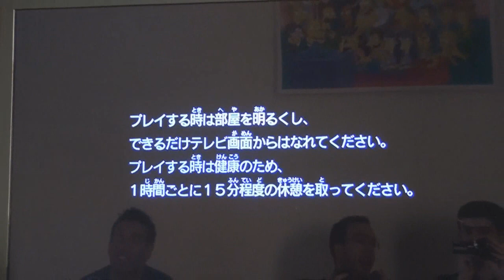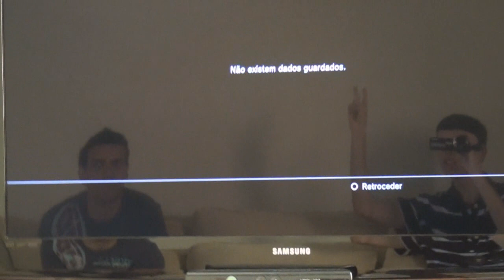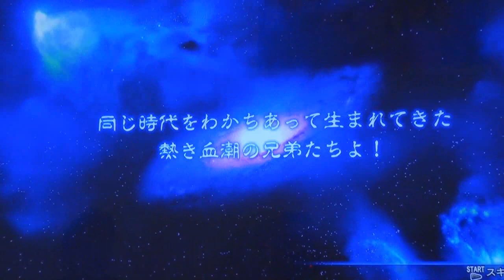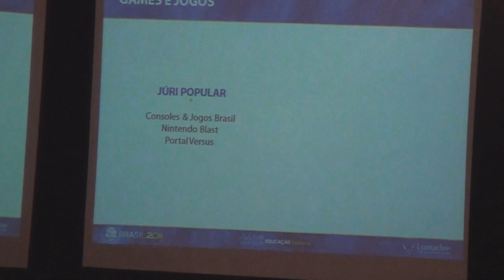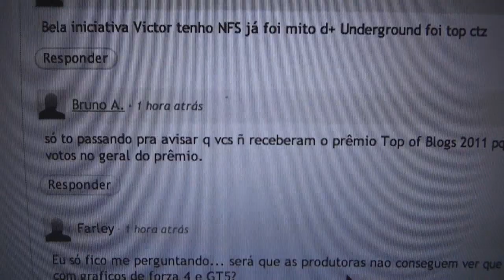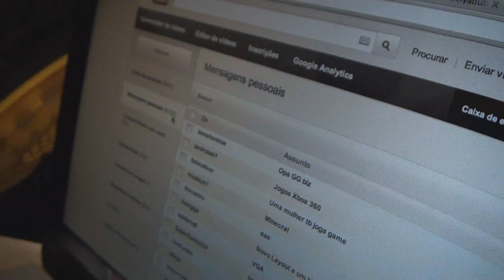ZÈH!™ EM SP! PREMIAÇÃO TOPBLOG 2011 E MUITO MAIS! - CJBr